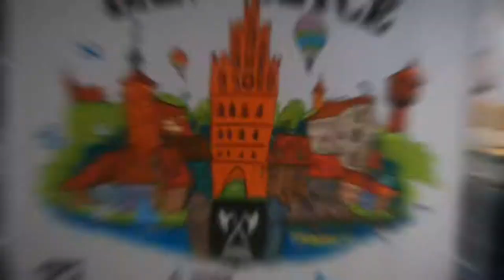Bartoszyce Cup 2021- KS Ookami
Na turnieju Bartoszyce Cup 2021 wywalczyliśmy 9 medali🥇🥈🥉
W hali BOSiR - Bartoszycki Ośrodek Sportu i Rekreacji  rywalizowało 150 zawodników z 12 klubów.
🥇Amelia Bobrowska
🥇Aleksandra Dzięgielewska
🥇Nikola Dąbrowska
🥈Damian Dzięgielewski
🥈Franciszek Sokołowski
🥉Dawid Klimaszewski
🥉Szymon Skrodzki
🥉Szymon Bobrowski
🥉Wiktor Wesołowski
Zuzanna Skrodzka
Zuzanna Jaczyńska
Gabriel Kuizinas
Rafał Szmigiel.
W roli sędziego wystąpił Łukasz Lemieszko a opiekunem i instruktorem podczas wyjazdu była Agnieszka Dzięgielewska.
W klasyfikacji drużynowej zajęliśmy 5 miejsce. Organizatorem turnieju był Bartoszycki Klub Karate Kyokushin.